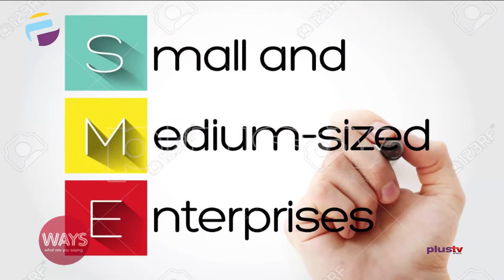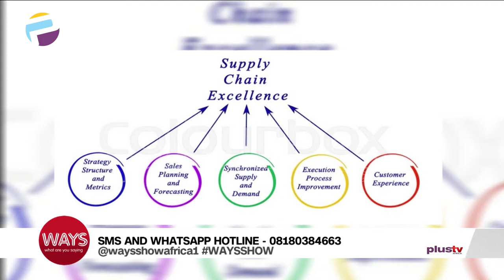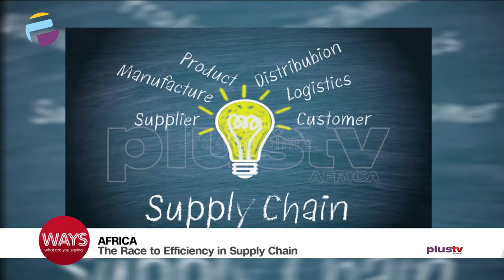Africa's Race To Efficiency In Supply Chain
Nkiru Amadi-Emina, Head Eastern Operations, Kobo360 joined us to discuss